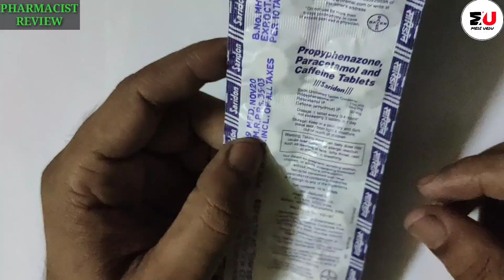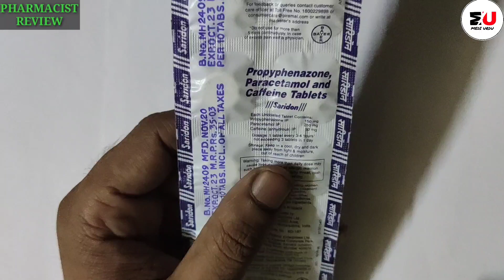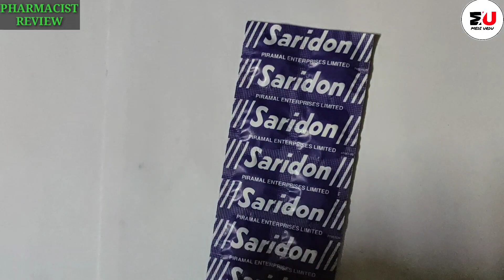Saridon Tablet | सारी डान टैबलेट के फायदे और नुकसान | Saridon tablet uses in hindi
saridon | Saridon tablet uses | saridon tablet ke fayde aur nuksan | saridon tablet ke nuksan |

Hi दोस्तों नमस्कार हमारे चैनल  MEDI URDU पर आपका स्वागत है। मैं एक PHARMACIST हूं |
इस वीडियो में SARIDON TABLET के बारे में जानकारी दी गई है। हमारे चैनल पर दिखाई जाने वाली वीडियो सिर्फ जानकारी देने के लिए है।कोई भी दवा लेने से पहले अपने डॉक्टर से राय जरूर ले लें।

TOPICS COVERED :

Saridon
Saridon Tablet
Saridon Tablet Kis Kaam Aati Hai Saridon Tablet Side Effects
 Saridon Tablet Kaise Khaye
 Saridon Medicine
 Saridon Tablet Uses In Hindi
Saridon Tablet In Pregnancy
Saridon Tablet Ke Fayde
Saridon Tablet Use Karne Ka Trika Saridon Tablet Se Kya Hota Hai
Saridon Tablet For Pain
 Saridon Tablet For Fever
 Saridon Tablet For Headache
Saridon Tablet Ke Nuksaan.